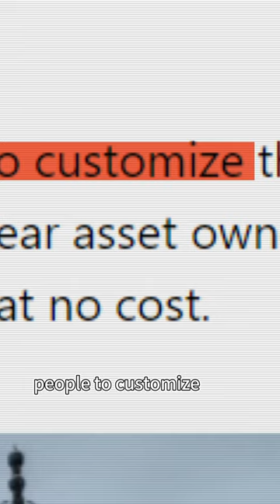🔥 Ready to Clone Yourself? Ep.2: AI Avatar Cloning FREE Trial with @Dankieft 👥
Virbo has just launched the 🔥Custom Avatar Free Trial Program! 🌟In this program, we'll select 100 luckies to offer avatar customization service for FREE🆓! And this video is to showcase one of our partner @Dankieft 's digital twin👯‍♀️.
Also wanna get your digital twin? Check it out🔗
1⃣ Sign up an account
2⃣ Submit yourelf shooting videos & consent
3⃣ Get your AI-cloned avatar

Say goodbye to costly spokesperson video shoots and hello to effortless, budget-friendly AI videos with Wondershare Virbo!
👥300+ Hyper-Realistic Avatars: Discover the perfect AI spokesperson for your content.
🌟300+ High-Quality Video Templates: Instantly create captivating content with just a click, thanks to our extensive template library.
📣200+ Diverse Voices: Choose from voices spanning different languages and tones to give your videos the perfect sound.
😆Talking Photo Feature: Transform your images into lively talking videos, adding a fun twist to your visuals.
🌏Video Translation Functionality: Seamlessly translate your content into various languages, enabling global outreach effortlessly.

📖About Wondershare Virbo
Wondershare Virbo's advanced AI technology enables users to create the most realistic and personalized AI Avatar video content with diverse nationalities and languages.
From marketing videos and product promotion, to tutorial videos, Virbo offers a wide range of eye-catching templates to suit any purpose and deliver your message in the most engaging and expressive way possible.